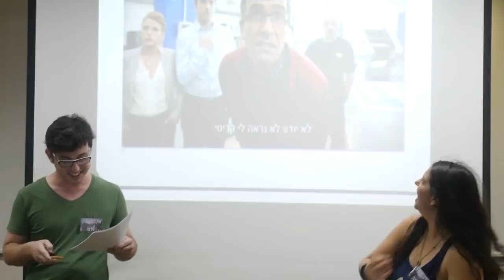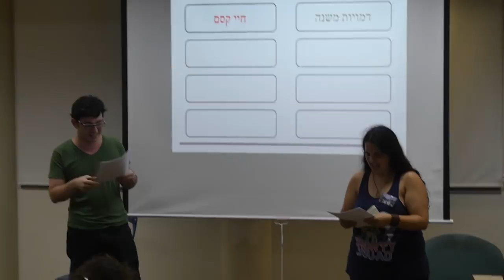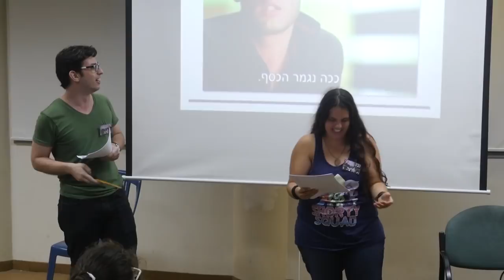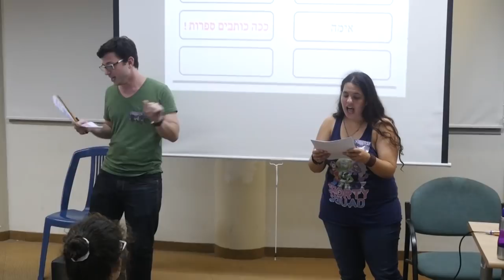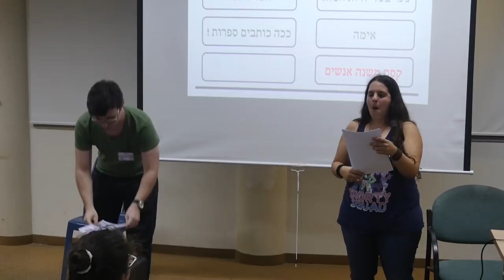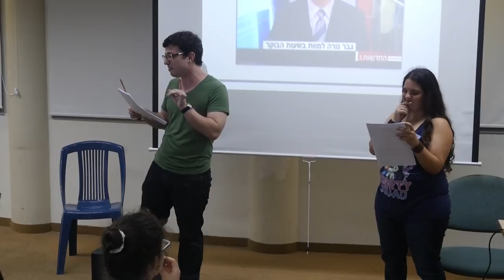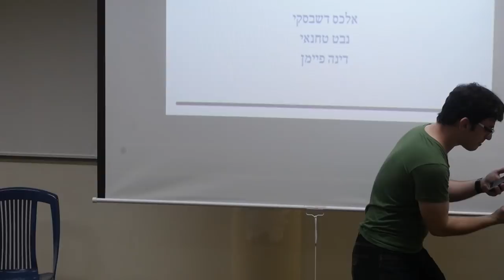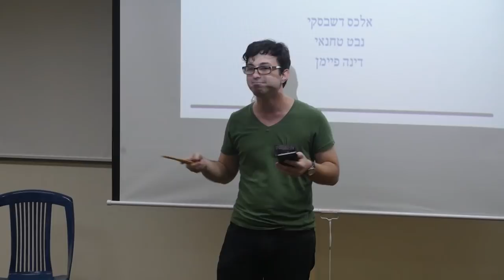"ככה (לא) כותבים ספרות" - מיתופיה 2018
מופע הקראות "פניני חוכמה" מפאנפיקים של הארי פוטר!
מנחים: אלכס דשבסקי ונבט טחנאי.
ליווי מוזיקלי: דינה פיימן.

צולם בספריה המרכזית במודיעין בכנס מיתופיה, 23/8/18.

© צילום: ליאו תנא